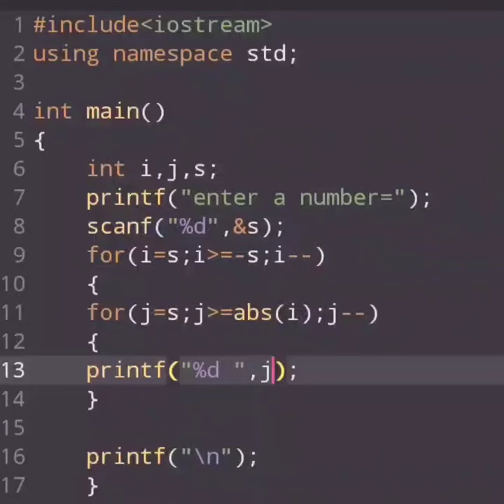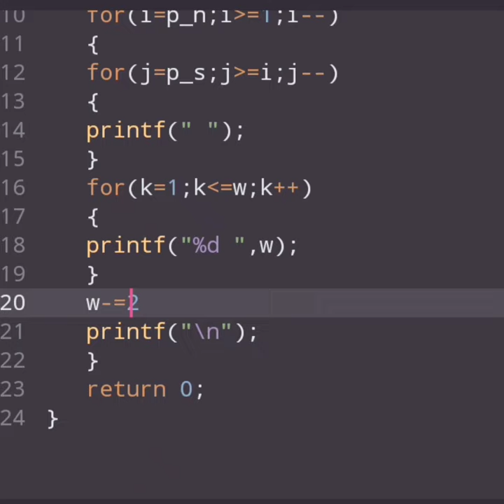number vertical pyramid in c programming